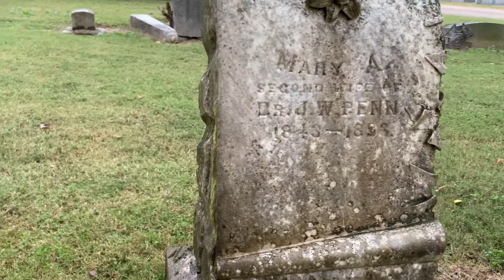Tombstone Cleaning Project using D2 Solution in Humboldt, TN